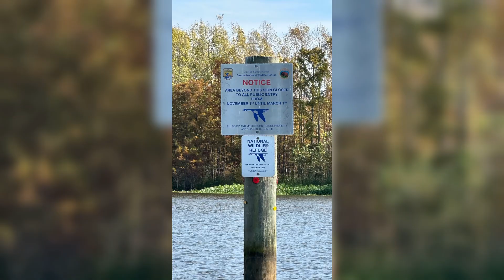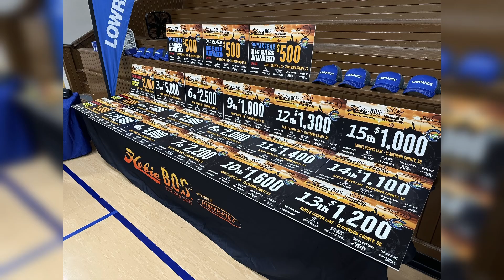Early November on Santee Cooper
The Hobie B.O.S Tournament of Champions was held on Santee Cooper. With weather swings, heavy rain, things changed a lot through the week.